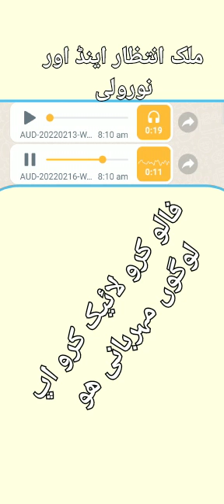malak intezar/noor wali/ noor wali doon